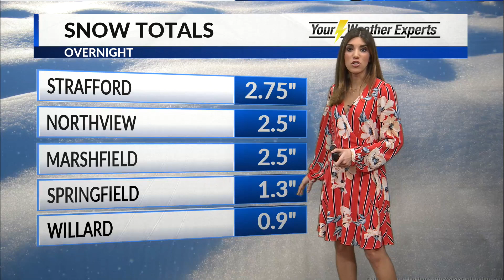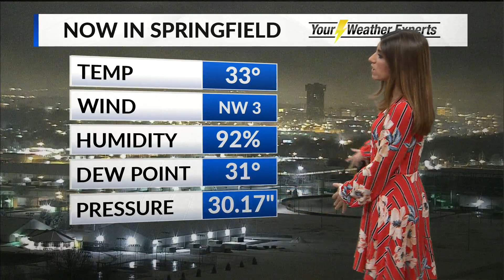Tuesday Morning Forecast